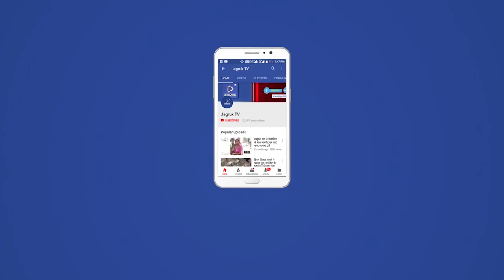बाड़मेर : धर्म के नाम पर, जाति के नाम पर राजनीति हो रही है। मुख्यमंत्री गहलोत,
मुख्यमंत्री अशोक गहलोत ने प्रेस वार्ता का आयोजन कर केंद्र की मोदी सरकार पर जमकर निशाना साधा इसके साथ ही मुख्यमंत्री अशोक गहलोत ने कई मुद्दों को लेकर अपनी बात भी रखें उन्होंने कहा कि देश में एनडीए की सरकार आने के बाद से ही जो माहौल बना है ऐसे में मेरा मानना है कि प्रधानमंत्री को देशवासियों से अपील करनी चाहिए कि जो ध्रुवीकरण हो रहा है ये उचित नही है धर्म के नाम पर , जाति के नाम पर राजनीति हो रही है।

 उन्होंने कहा कि अभी यूपी में जैसा हुआ बुलडोजर चुनाव चिन्ह बन गया वहां पर फेक एनकाउंटर हुए और उसको भी बहुत बड़ा बता दिया कि मुख्यमंत्री ने बड़ा एक्शन ले लिया है। उन्होंने कहा कि फेक एनकाउंटर करना बहुत आसान काम है पर कानून का राज स्थापित रहे तभी तो देश चलेगा ओर न्याय मिलेगा। फेक एनकाउंटर के नाम पर तो कभी निर्दोष की जान जा सकती है इसलिए कानून कहता है कि कितना भी बड़ा अपराधी क्यों ना हो उसे कानून के हिसाब से सजा मिले।

उन्होंने कहा कि कल से मुझे चिंता हो रही है जब से करौली का सुना है इस मामले को लेकर मैंने आज सुबह ही डीजी से बात की है मैंने कहा है जिन्होंने भी यह हरकत की है और दंगे भड़काने के पीछे कौन सी ताकते थी उनके खिलाफ कड़ी से कड़ी कार्रवाई की जाए चाहे वह किसी भी जाति धर्म हो उनमें ये मेसेज जाना चाहिए कि राजस्थान में कानून का राज ही स्थापित रहेगा।

उन्होंने लगातार बढ़ रहे पेट्रोल-डीजल के दामों को लेकर भी मोदी सरकार पर निशाना साधते हुए कहा कि पांच राज्यों में चुनाव के चलते पेट्रोल डीजल के दामों के वृद्धि को रोक रखा था वही जैसे ही चुनाव पूरे हुए उसके बाद से लगातार पेट्रोल डीजल के दाम बढ़ते जा रहे हैं जिससे महंगाई बढ़ रही है।